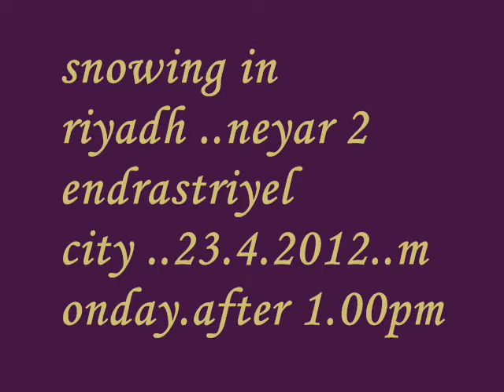riyad 2 indrastriyel city.. albayan factory...